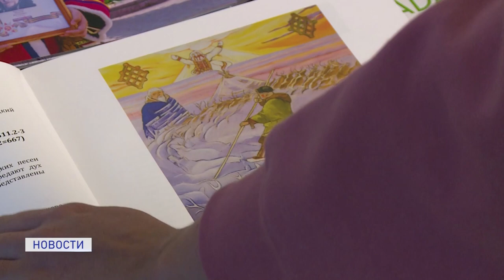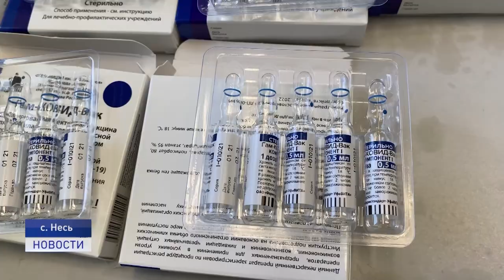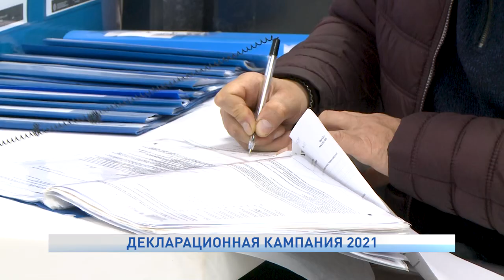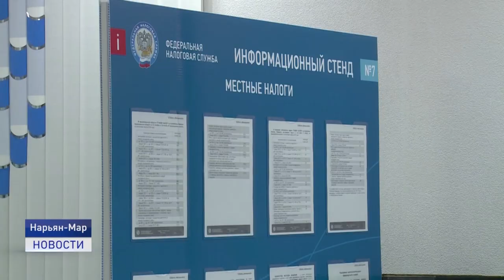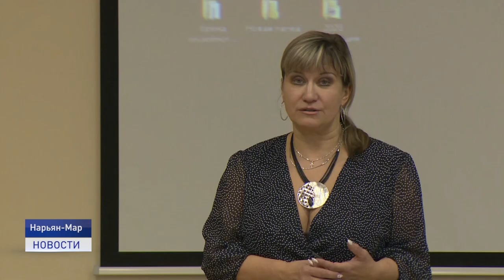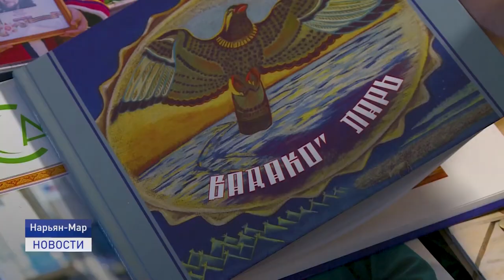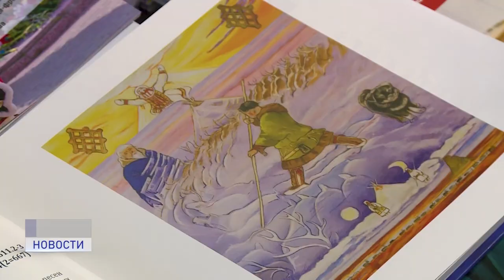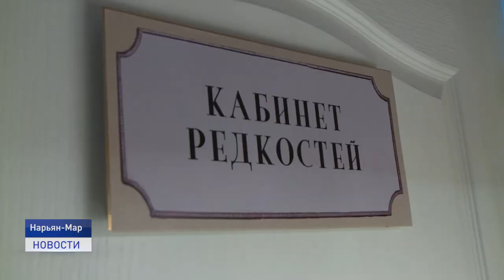Новости Ненецкого округа от 24.03.2021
Первый региональный турнир среди учеников центров цифрового и гуманитарного профилей "Точка роста" города Нарьян-Мара по шахматам стартовал в регионе.

На встрече с местными любителями фотографии и путешествий известный блоге Александр Мазуров рассказал о том, как создать качественный контент и портфолио для целевой аудитории.

О жизни в тундре через призму сказок, которые будут интересны как детям, так и взрослым. В Нарьян-Маре прошла презентация сборника сказок Александра Ледкова.